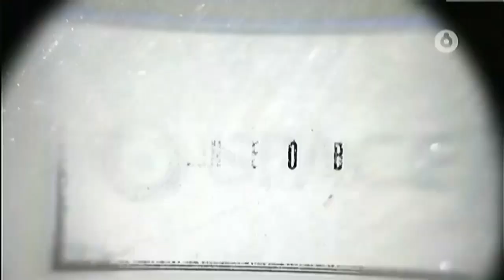Space Latinoamerica - Compilado Gráfico (2019-)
Rec: 18/03/24